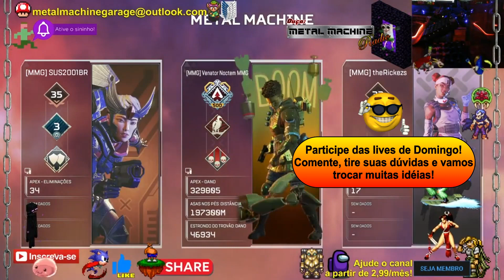Carburador de DT 180 fica bom na COMET MIRAGE 250 ? - Cortes MMG - 518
* Músicas
* Opiniões
* Lives
* Vlog
* React